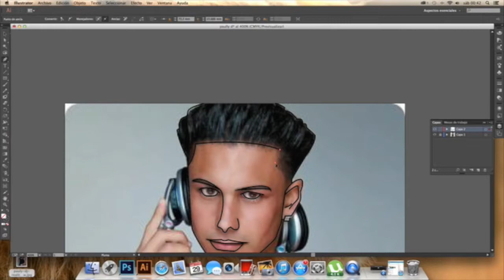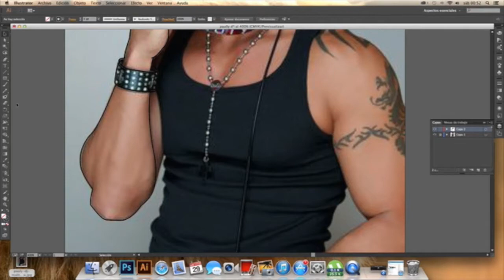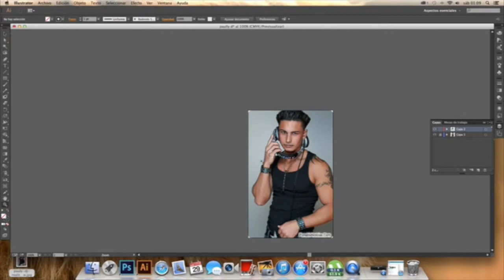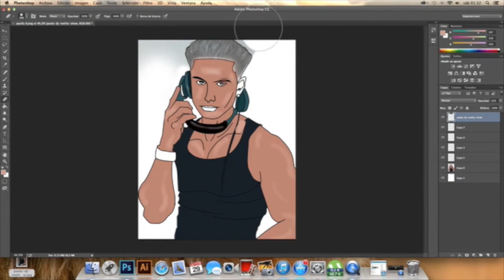speed ART pouly D by P3RF3CTGFX